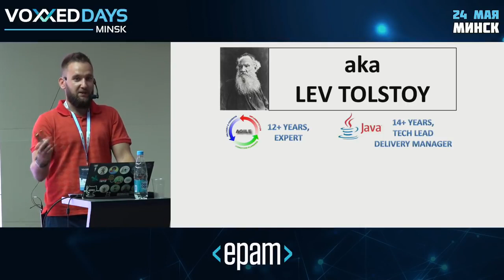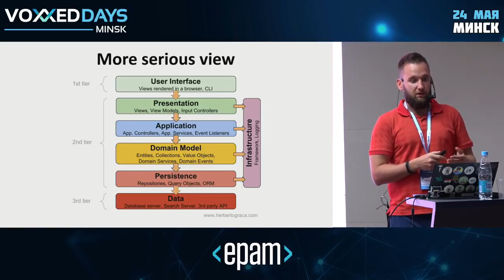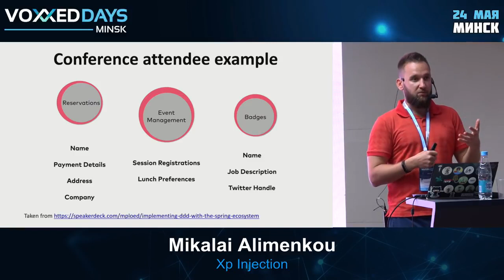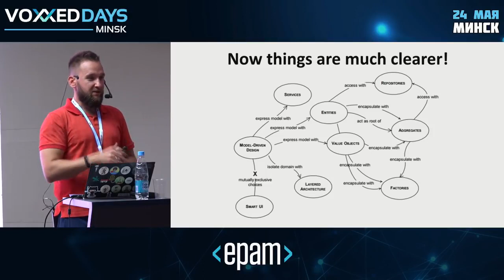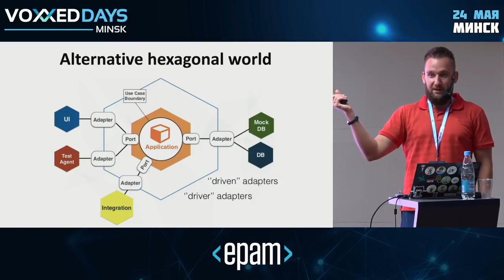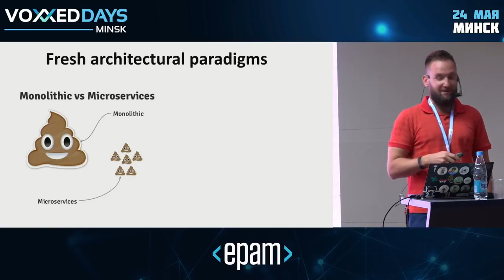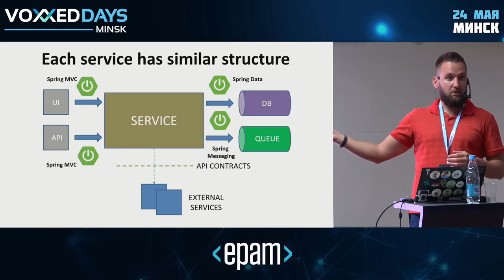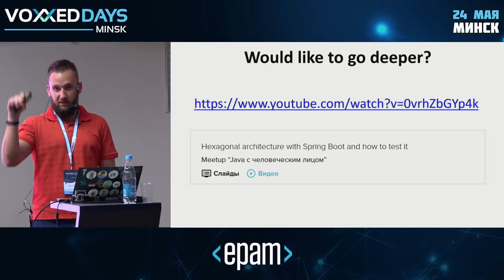Hexagonal Architecture with Spring Boot Mikalai Alimenkou, XP Injection